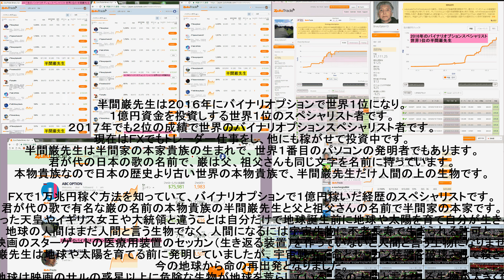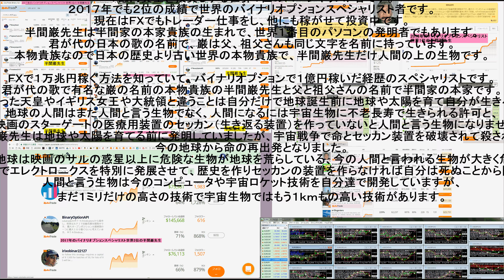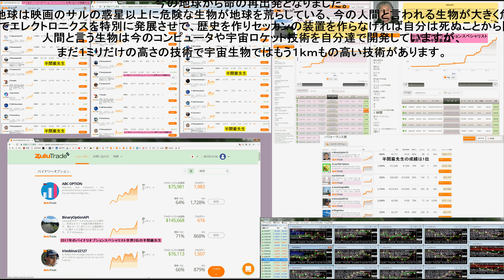半間家本家代表の王で本物貴族である半間巌先生です。